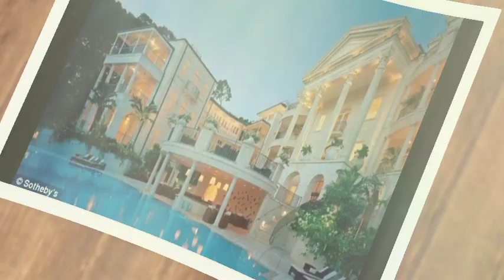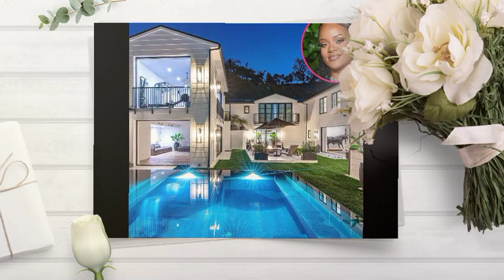Rihanna gives A Tour inside Her Lavish $22 Million Mansion. So Gorgeous.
Inside Rihanna's Lavish $22 Million : A Brief look into Extravagant Living

With regards to carrying on with the existence of extravagance, not many famous people can match the loftiness of worldwide whiz Rihanna. Eminent for her outline beating hits, style realm, and humanitarian undertakings, Rihanna's prosperity has permitted her to put resources into an excessive $22 million house that genuinely embodies the exemplification of lavishness. In this article, we will take a select visit through Rihanna's palatial habitation, finding the dazzling elements that make it a fantasy home like no other.